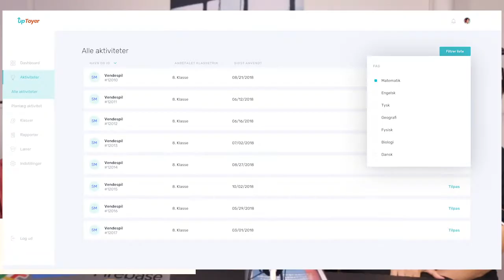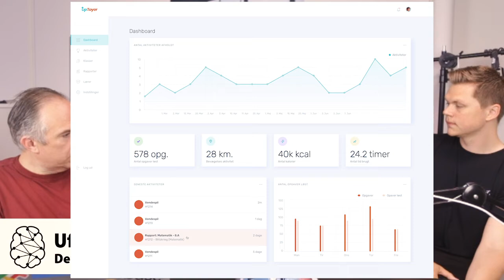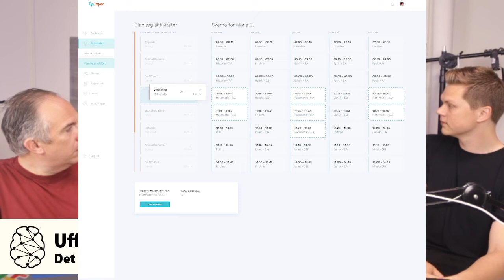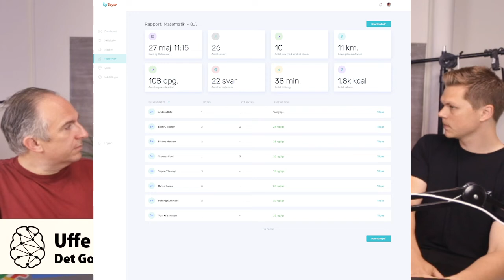UpToyer - Bevægelse ind i undervisningen - vlog#12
Augmented Reality i skolegården

På opfordring af Marianne Gade, Erhvervschef i Brønderslev Erhverv og frivillig fundraiser på Toftegaardskolen i Jerslev i hjertet af Vendsyssel, satte jeg i foråret et projekt med 3 dygtige studerende i gang.

Daniel, Mads og Kim der alle nu er færdiguddannede kandidater i interaktive digitale medier fra AAU, og jeg har skabt konceptet UpToyer.

UpToyer er ja se med i videoen ;-)

Hvis du vil lege med, så tag fat i mig.